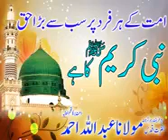beautiful Bayan by molana Abdullah Ahmad Sb short clip 💐💐🌻🌼🌹